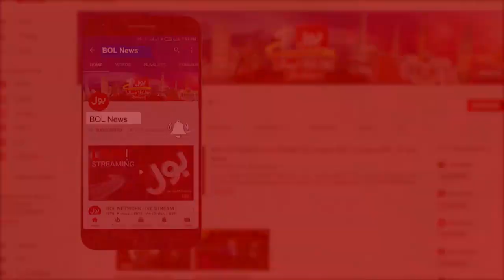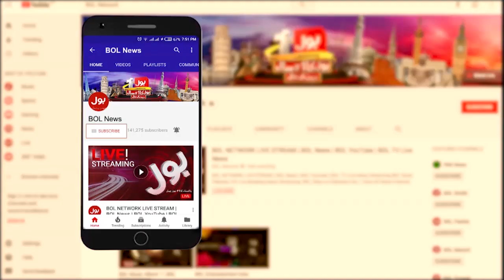Tabdeeli with Ameer Abbas special Transmission From London AvenField | 15th DEC 2019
Tabdeeli with Ameer Abbas special Transmission From London AvenField | Full Episode | Nawaz Sharif Net Worth 2019
Avenfield Apartments london Nawaz Sharif